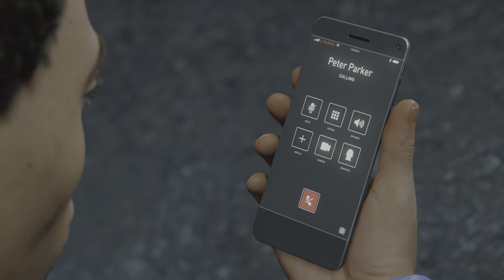Marvel Spiderman Remastered Walkthrough Miles vs Rhino EPIC Boss Fight Part-14 (4K 60FPS HDR)